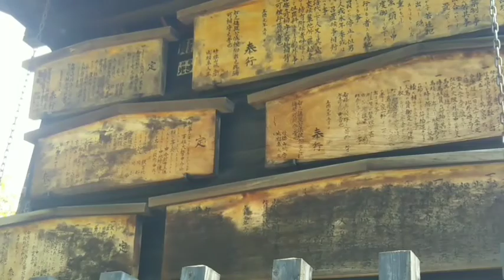Diari di viaggio: Gita a Gifu ken e Nagano ken (Matsumoto)